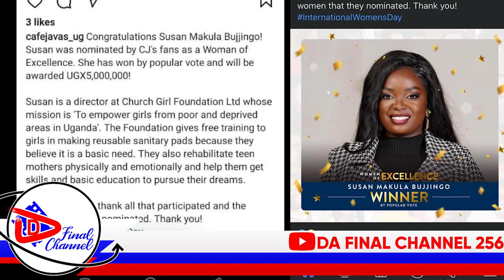MAKULA OKUWANGULA BARBIE BABIGAANYE. RAY P NE FIFI DA QUEEN BATABUSE LWA DNA. UGANDAN 2 BUY CHELSEA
TRENDING STORIES